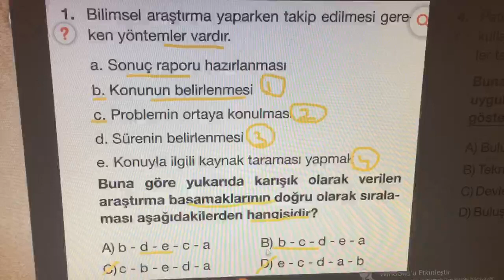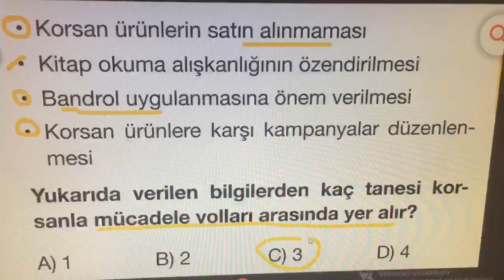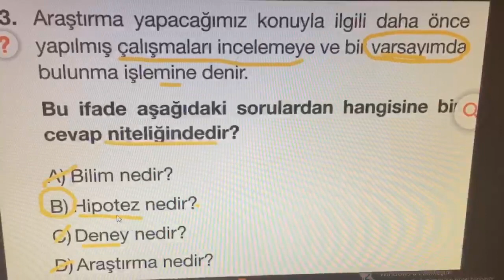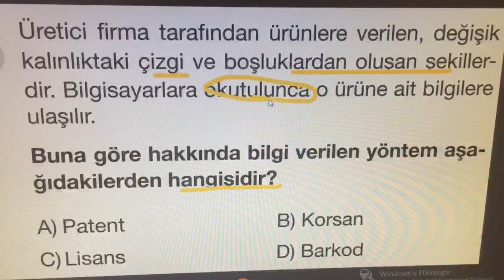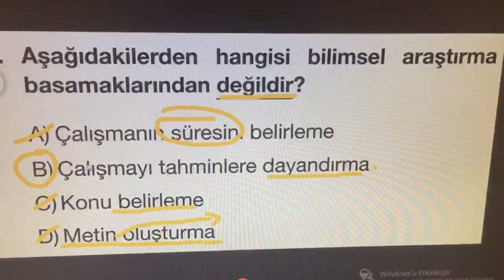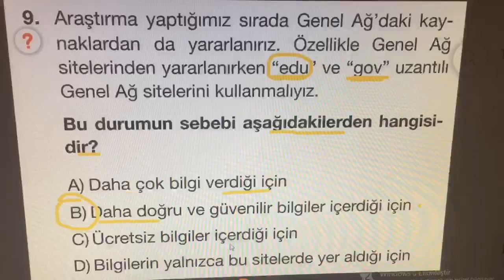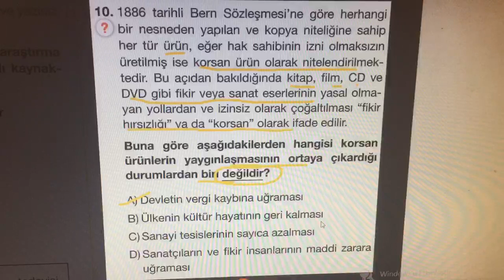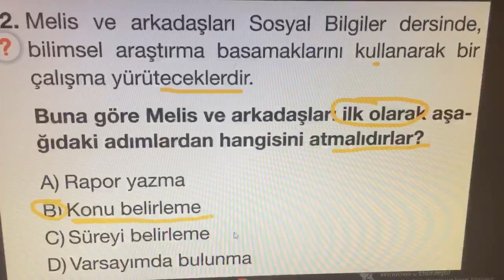ARİF KARAMAHMUT - Sosyal Bilgiler 6. Sınıf - Araştırma yapıyorum (Emek bir hazinedir) Soru çözümü